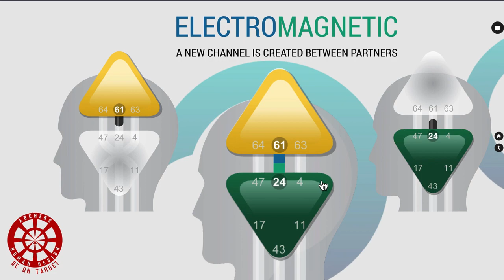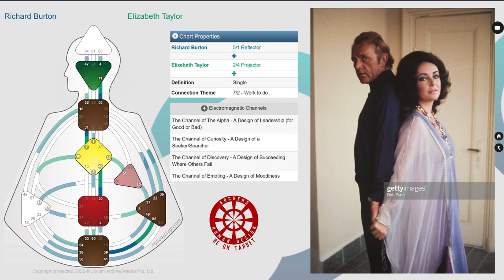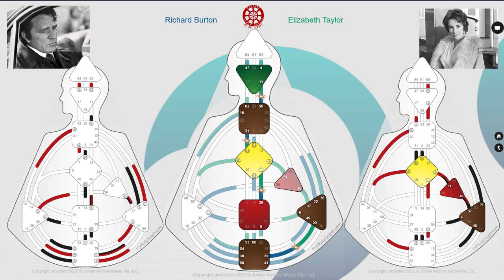Solutions to Your Relationship losing it's SPARK - Human Design System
Excerpt from IHDS Professional Analyst Training Level 2 Connection Charts with Laveena Archers.